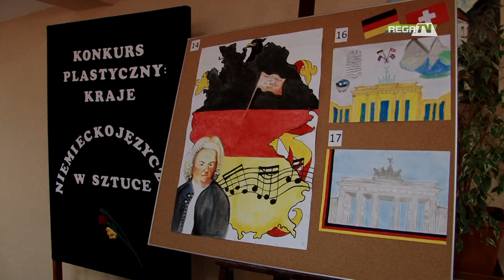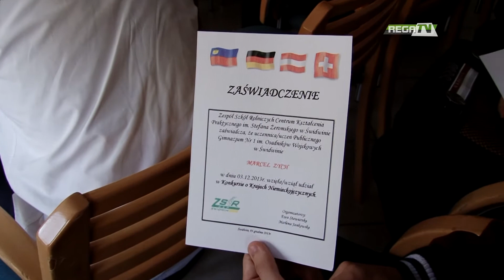KONKURS WIEDZY O KRAJACH NIEMIECKOJĘZYCZNYCH.